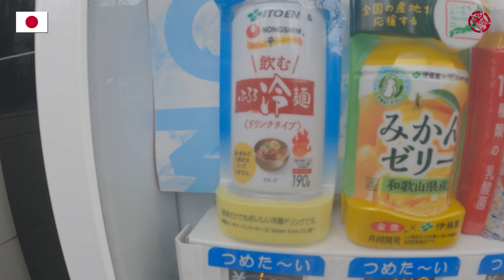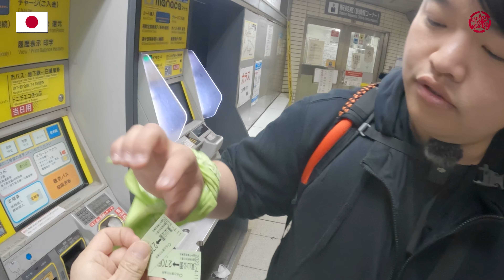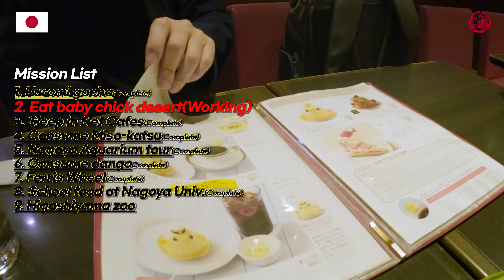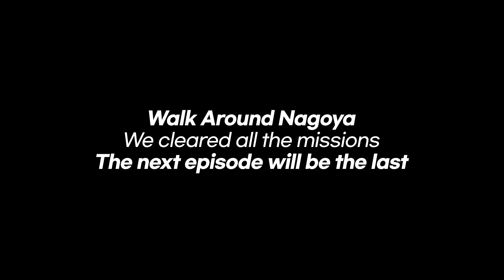일본 자판기에서 냉면 육수 발견 ㅋㅋㅋㅋㅋㅋㅋㅋㅋㅋㅋㅋㅋㅋ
일본 자판기의 세계는 심오합니다.
단팥죽과 옥수수스프는 아는 사람은 다 아는 녀석들인데...
찾다찾다 이젠 한국의 얼큰한 맛, 시원한 냉면 육수를 발견했습니다.
심지어 이런 괴작을 만든 건 농심 이었습니다...